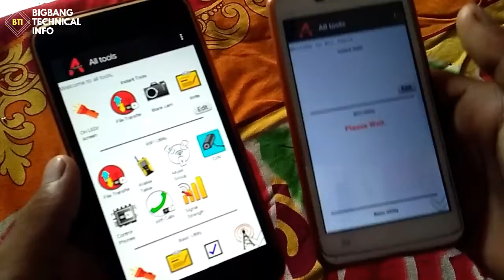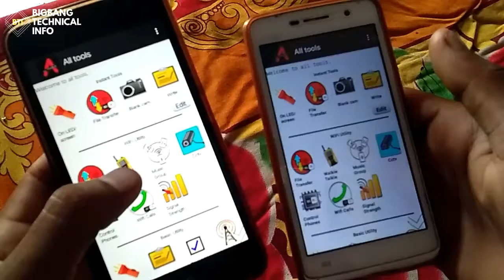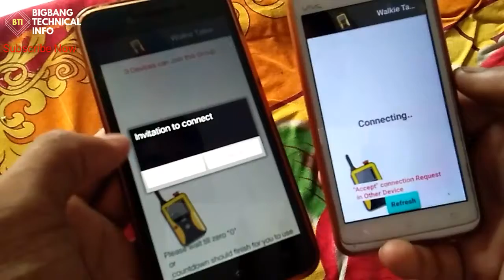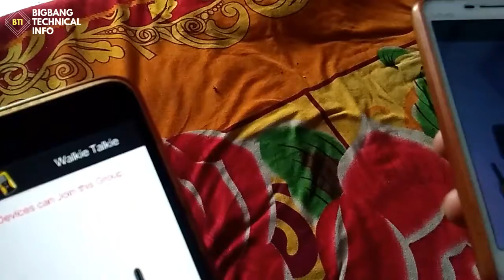किसी से भी free में Phone पर बातें करें || How to call anyone free on Phone for lifetime 2019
Es trick ke dwara aap kisi se bhi free me Lifetime ke liye bate kar sakte sai. Aap ko kisi bhi parkar ka charge nahi lagega . Aap ko koi bhi tarif plan nahi karna padega.